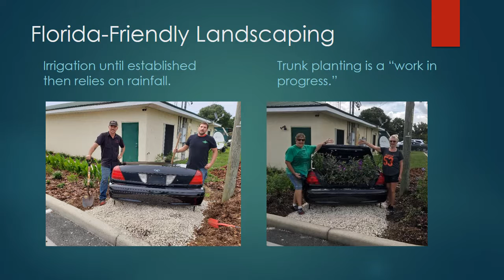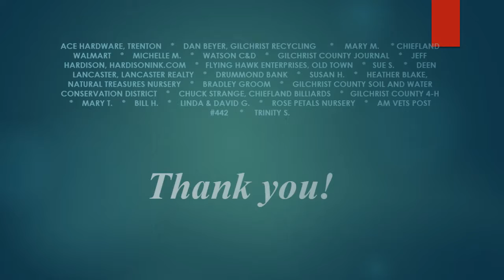Back the Blue - A Community's Generosity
Renovating a landscape may involve heads, hands and heart. Here's the story of how one community rallied in support of peace keepers.